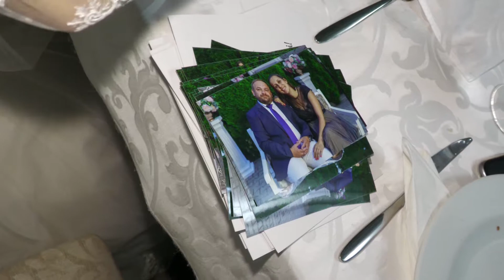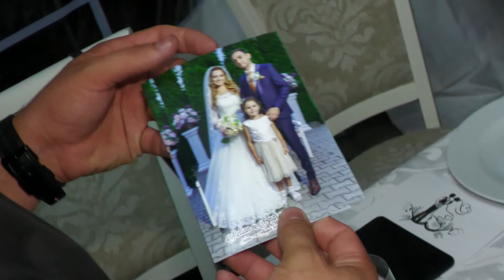HD 3 Stelian si Andreea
fotoremus.ro
Filmari si foto evenimente